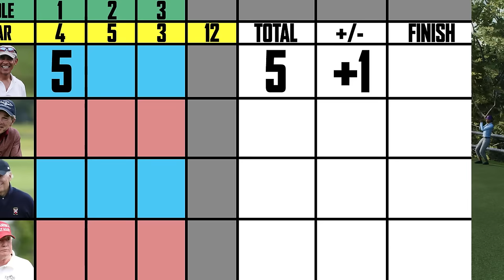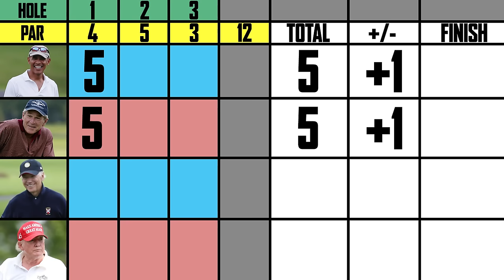US Presidents Play EA Sports PGA Tour (Part 5)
Receive three extra months of ExpressVPN for free when you purchase a 12-month subscription!

Save 20% on your purchase when you use code FINN at GFuel!